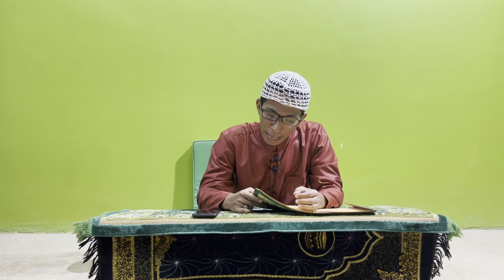PENGAJIAN RAMADHAN KITAB FIQIH SULAM TAUFIK Di PONPES NUR AL TAUHID HARI KE-15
TERIMA KASIH SUDAH MENSUPORT CHANNEL KAMI, SEMOGA TAYANGAN YG KAMI SAJIKAN BISA BERMANFAAT UNTUK UMAT ISLAM DI MANAPUN ANDA BERADA.